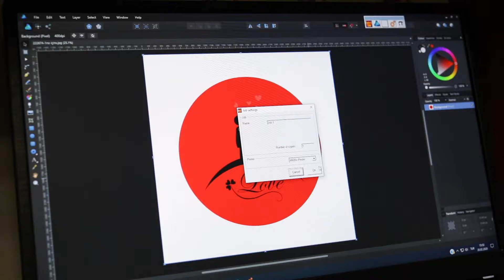Nuga Butik Pasta Üretimi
*Doğum günü pastaları *Kutlama pastaları *Özel gün pastaları *Tasarım pastalar *Kurumsal pastalar...

ŞİMDİ PASTALARIMIZ TÜM TÜRKİYE'DE :
*Sevkiyat günü taze üretim, donuk değildir.
*Kargo ile sevkiyata uygun özel tasarlanmış ambalajında tüm il ve ilçelere güvenli sevkiyat,
*Isı yalıtımlı termal korumalı özel kılıfı içerisinde,
*Katkı maddesi ve kimyasal koruyucu içermez, ayrıca hiçbir ürünümüzde domuz, alkol ve yan ürünleri bulunmamaktadır.
*Özel butik reçetemizle hazırlanıp özenle paketlenmektedir,
*Tüm TÜRKİYE 'de güvenli bir şekilde adresinize kargo ile teslimat.